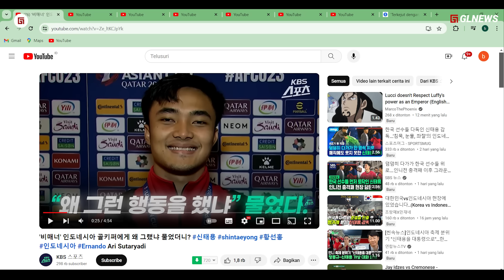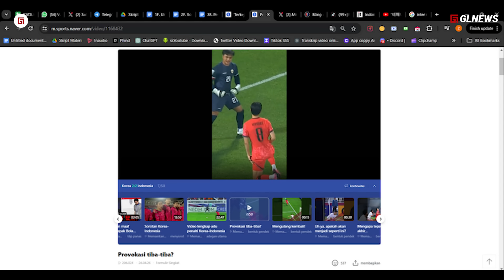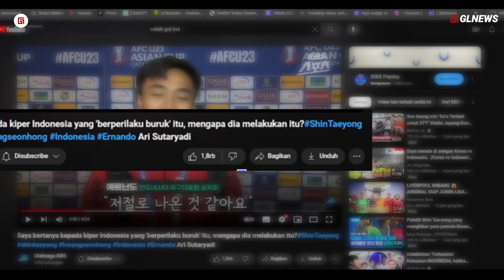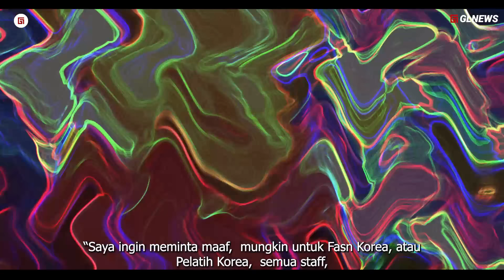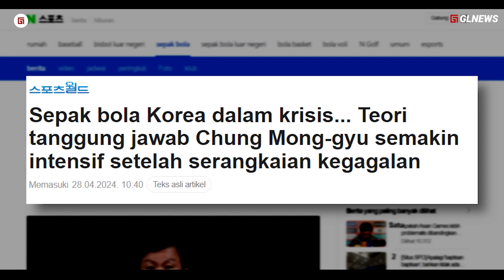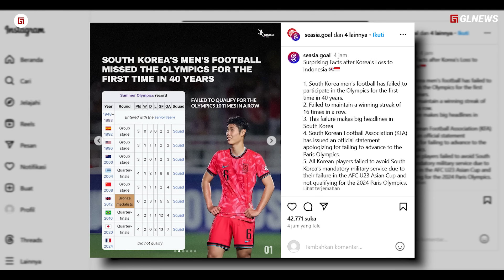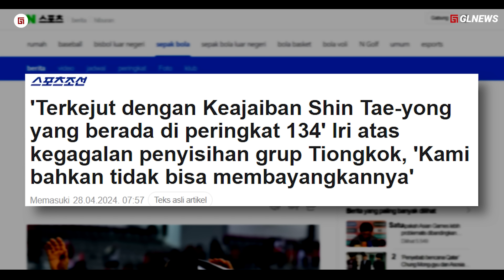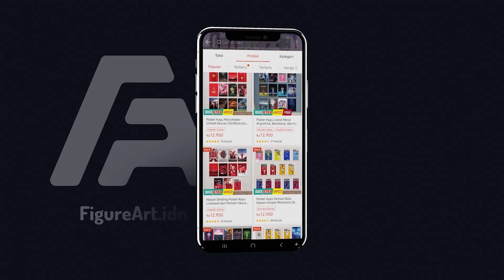Pengamat Korea ‘Ernando buat KOREA jadi bahan Tertawaan’ Jawaban nando pada Media KOREA